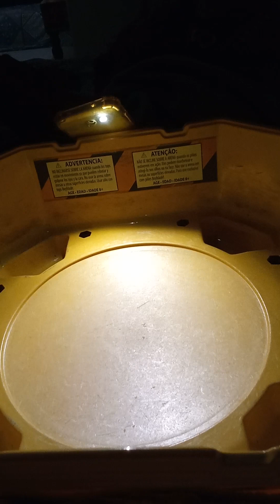tampos dragon vs ultimate valkery